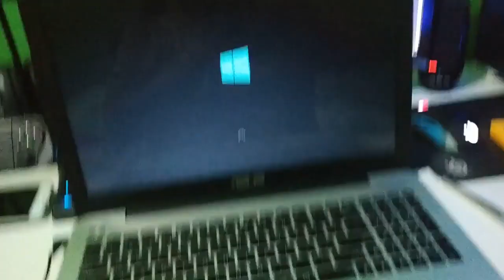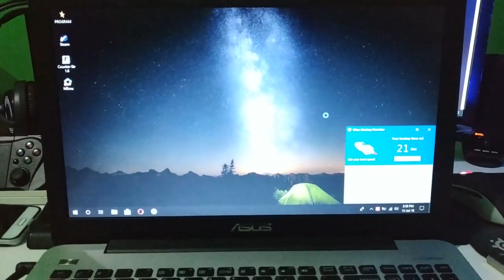Ganti Baterai + Ganti Pasta + Bersihin Laptop Asus A555LN - Part 3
Video ini merupakan video tutorial maintenance laptop saya yang sudah berumur 3 tahunan dan baterai laptop ini sudah kembung.

Link Pembelian Produk :
Baterai
Jual barang bekas review / pakai dan aksesoris hp dan material bangunan
Tonton ajalah... boleh dilike atau dislike sesuka anda...
jika ada pertanyaan boleh tulis di kolom komentar...

Saksikan video ini. Video ini bukan merupakan sponsor ataupun endorse dari pihak produk atau toko yang ada di dalam video.

Saya perlu masukan para viewer untuk memperbaiki kualitas channel ini dengan cara comment di kolom komentar ya.

Camera : Handphone Xiaomi Poco M3 Pro & Xiaomi Poco X3 NFC